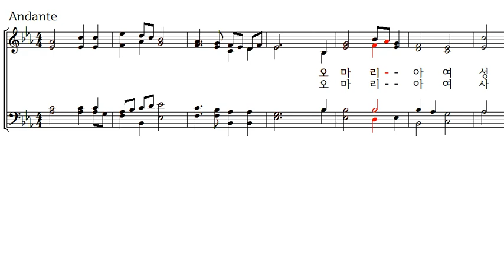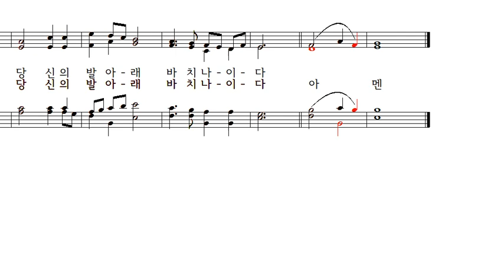(성모) 백장미 이존복작곡 4부악보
한국순교복자성직수도회 이존복(그레고리오) 신부작곡 김옥희작사 김동조편곡

(가사)
오 마리아여 성총의 어머니
이 하얀 꽃송이를 당신께 바치나이다
백장미 꽃송이를 바치나이다
당신의 발 아래 바치나이다

오 마리아여 사랑의 어머니
영광의 꽃송이를 당신께 바치나이다
희생의 꽃송이를 바치나이다
아멘